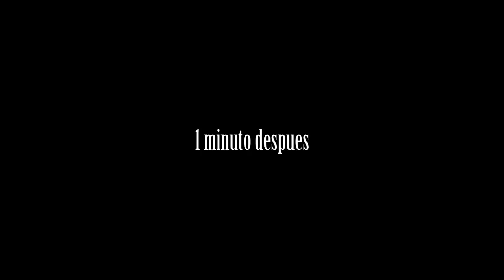Corto de Humor - Hermano Mayor No compatible con Hermano Rata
Espero que les guste, apoyarme con un like
Si me das un dislike es por que eres un envidioso y me va bien jajajaja